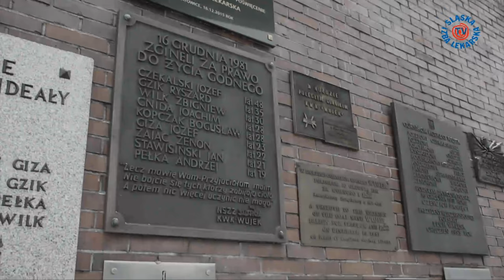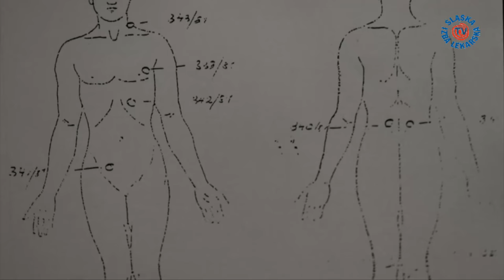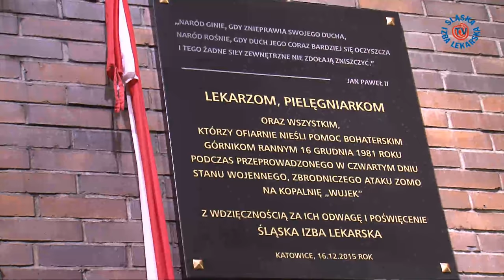SAMARYTANIE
Relacjonując przebieg tragicznych wydarzeń 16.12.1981 roku w kopalni WUJEK, i śmierć 9 górników, wybitny lekarz - prof.Grzegorz Opala - zauważył, że były tam w zasadzie 3 główne grupy uczestników: ci co strzelali, ci do których strzelano oraz ci, którzy nieśli pomoc. Film dokumentalny Adama Turuli, zrealizowany na zamówienie Śląskiej Izby Lekarskiej opowiada o pacyfikacji kopalni Wujek właśnie z perspektywy lekarzy, którzy nie bacząc na grożące im ryzyko, narażając się często na agresję Milicji, ZOMO i SB - robili wszystko co mogli by dotrzeć z pomocą do potrzebujących. Gdy zaopatrzono już wszystkich rannych, a nad ciałami poległych pojawił się metalowy krzyż, lekarze nadal pełnili swoją służbę - teraz niosąc pomoc zrozpaczonym rodzinom. Przesłuchiwani przez wojskowych prokuratorów najczęściej słyszeli pytanie : kto wam kazał tam przyjeżdżać ? Po co tam się pojawiliście. Odpowiedź była oczywista - wiedzieliśmy, ze są tam ranni, a my jesteśmy lekarzami i taka jest nasza misja. Dlatego tym filmem oddajemy sprawiedliwość tym lekarzom, którzy w czasie próby stanu wojennego - zachowali się jak trzeba. Teraz nad przypomnieniem i upowszechnieniem ich godnej szacunku postawy czuwa Śląska Izba Lekarska, która od kilku lat realizuje pionierski program dokumentowania historii środowiska lekarskiego w regionie.